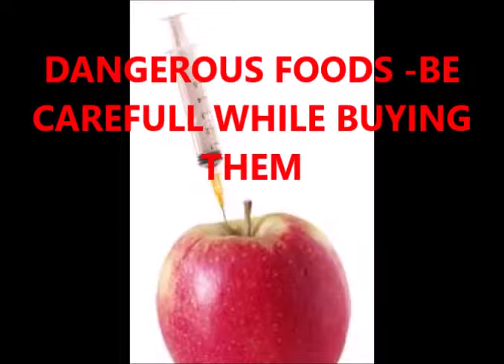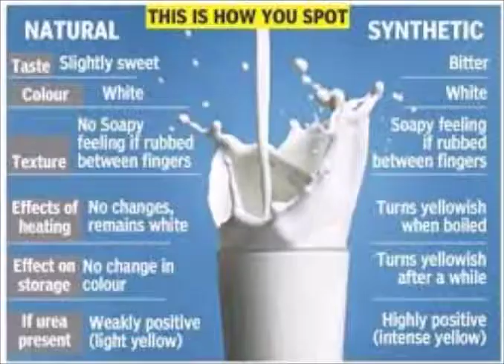BECAREFULL WHILE BUYING THESE FOODS (DANGEROUS DISEASE CAUSING FOODS)